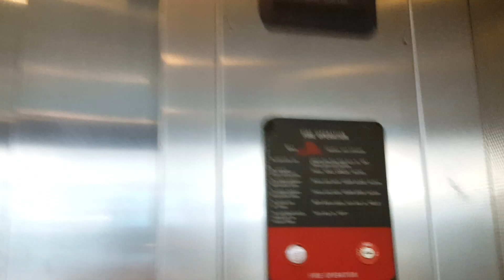MLT walking 2